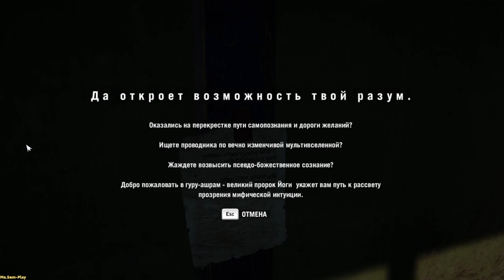Far Cry 4 ➤ Journey to the Nerve(Заблудился и пропал) №12